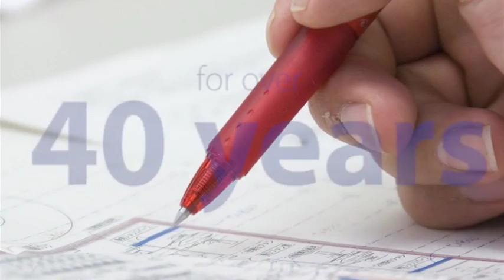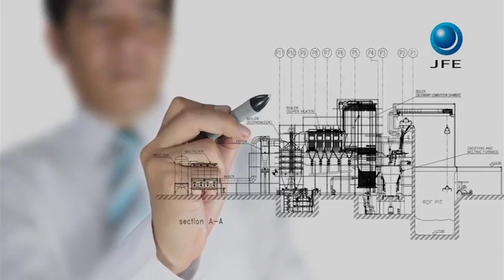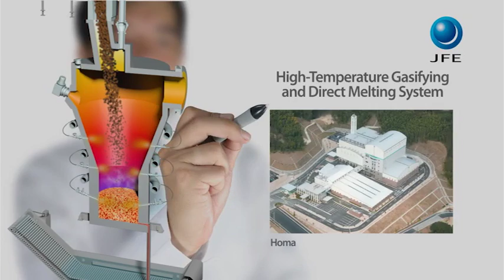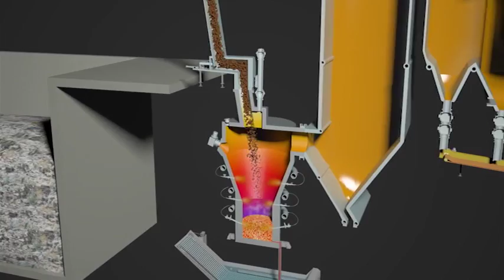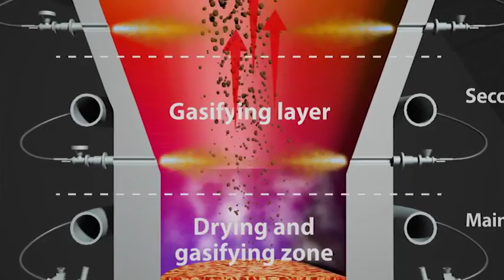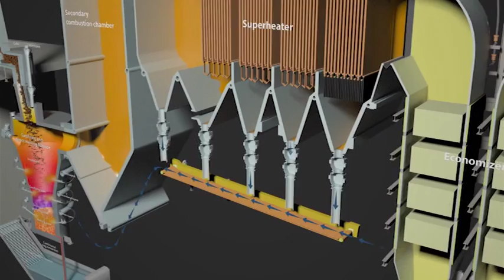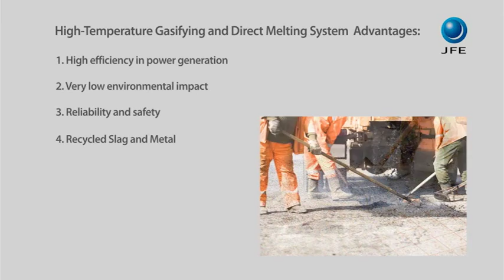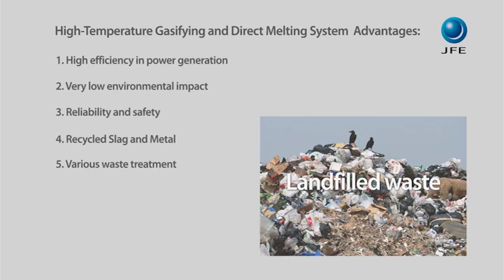JFE Waste Gasification (not incineration) English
JFE High-temperature Gasifying and Direct Melting System

JFE High-temperature Gasifying and Direct Melting Furnace System is the most advanced　Waste to Energy technology developed by JFE. This system gasifies and melts waste at high temperature in one step. It generates high efficiency electric power and/or supplies steam to district heating systems. Slag and metal can be recovered and used as materials for construction or recycling. JFE constructed 10 plants (20 lines) since 2003.

gasification, incineration, waste